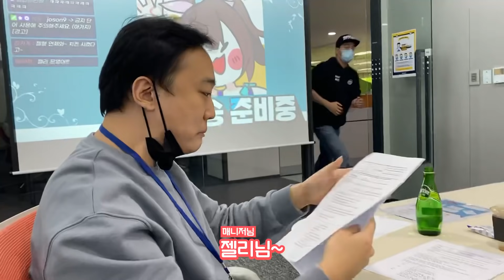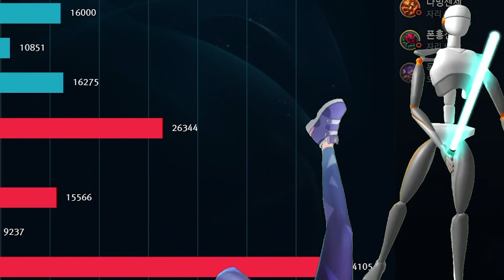대머리 된 썰 풉니다 ㅋㅋ [인간젤리X세아스토리 LOL 합방]